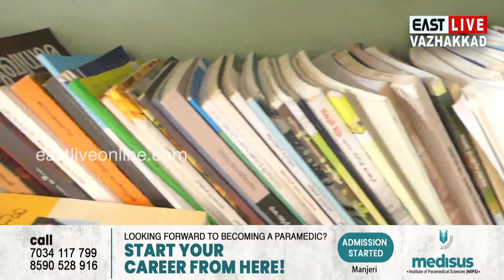കൊണ്ടോട്ടി BRCക്ക് കീഴിൽ പ്രാദേശിക പ്രതിഭ കേന്ദ്രം മപ്രത്ത് തുറന്നു കൊടുത്തു